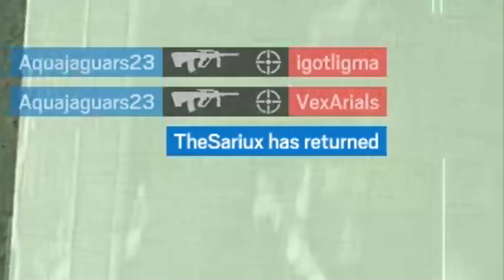Chalet Chads | Rainbow Six Siege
Warrio is epic